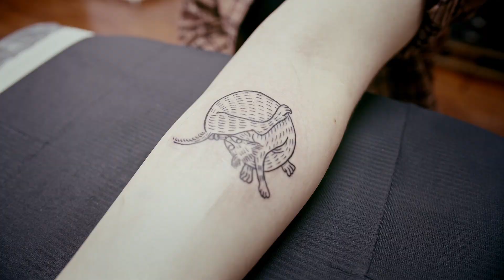FLASH DAY @ WIR SIND ATELIER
Vielen Dank an alle die dabei waren und natürlich an @worldoffmadnizz

Übrigens, das Shirt findet ihr auf madnizz.com und demnächst auch bei mir im Shop